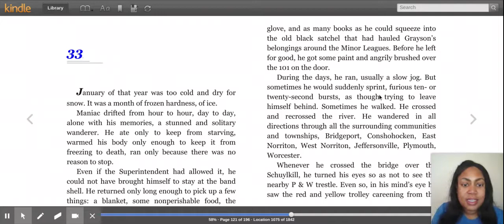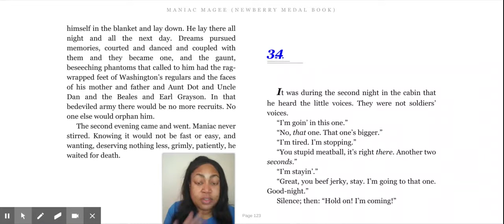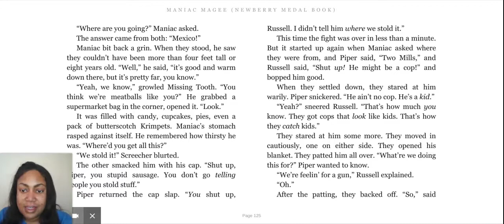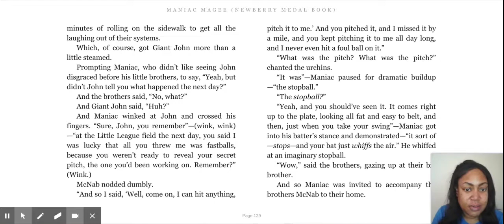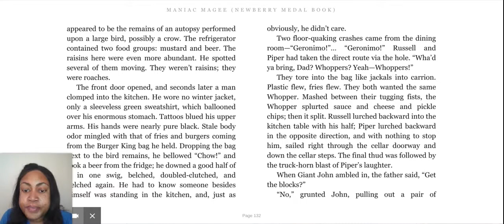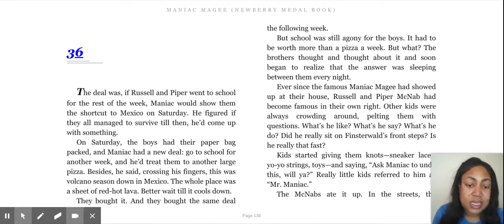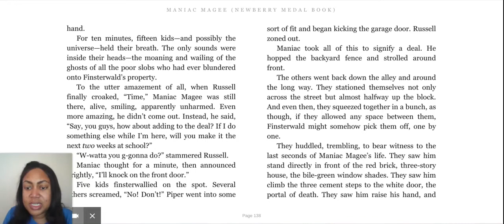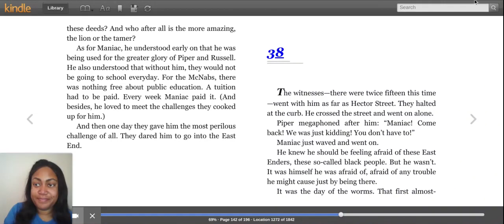Maniac Magee- Chapters 33-37